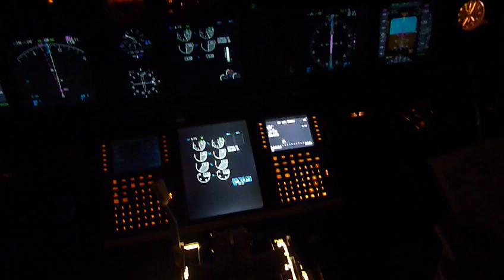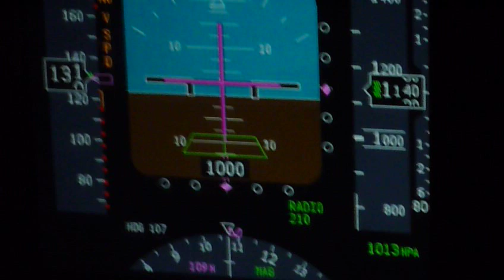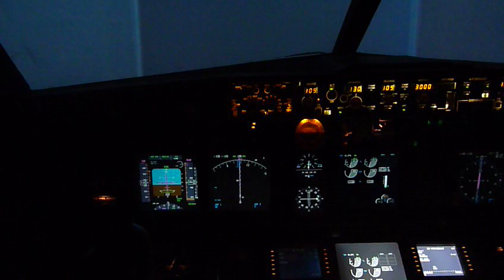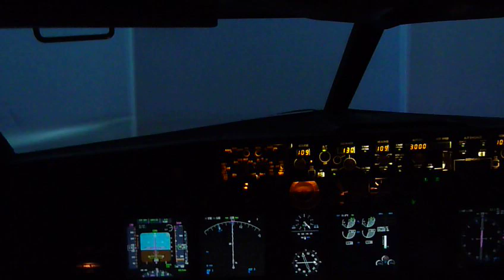737NG ASG TRAINING CENTER - Landing EZEIZA RWY11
Aterrizaje en pista 11 Ezeiza.